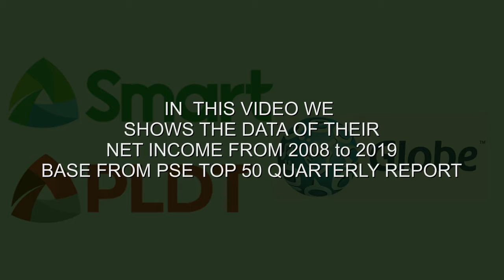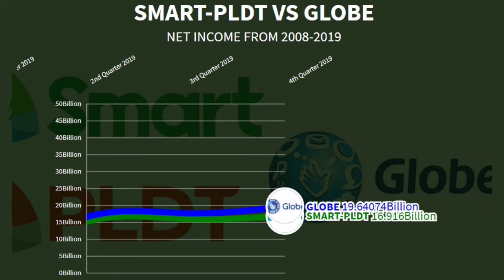SMART vs GLOBE | 2008-2019 NET INCOME REVEALED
Smart and Globe are the duopoly of Telco in the country, but who earns more? In  this video, Smart and Globe NET INCOME from 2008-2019 revealed. WATCH AND ENJOY.

Source: PSE TOP 50 Quarterly Report

Data shows and numbers are all based from PSE Top 50 Quarterly Report, it may have different numbers but not limited to 5 to 10 percent margin errors. For verification check the PSE TOP 50 Quarterly Report.